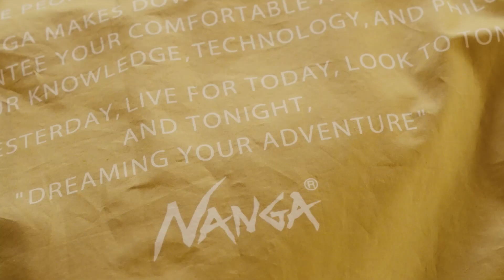NANGA2023 HOME & GOOD SLEEPING